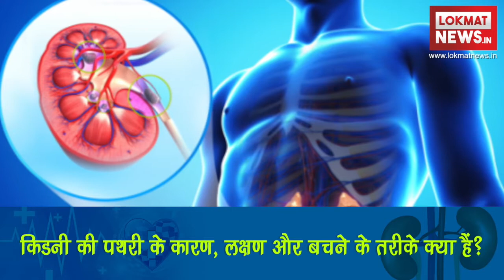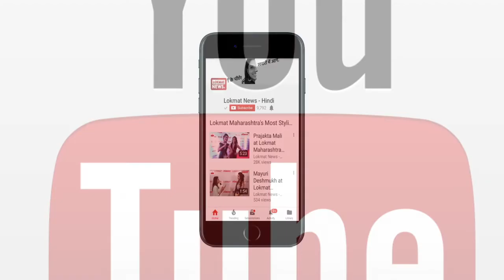World Kidney Day 2018: किडनी की पथरी के कारण, लक्षण और बचने के तरीके क्या हैं?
Kidney Stone: On this world kidney day we tell you about the symptoms, reason and precaution to be taken on Kidney Stone. The kidney is an important part of the body, due to its poorness, you may have many problems. Kidney Specialist Dr. SK Paul is telling you how to keep your kidneys healthy.